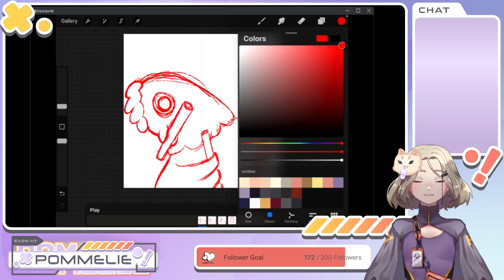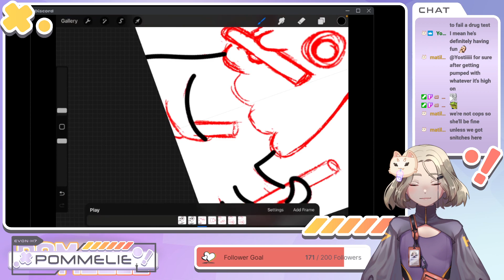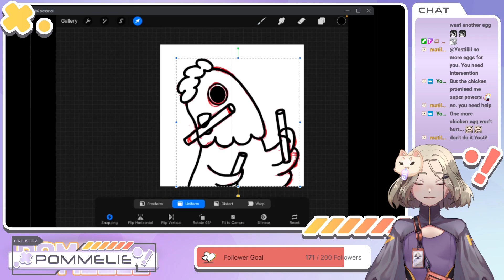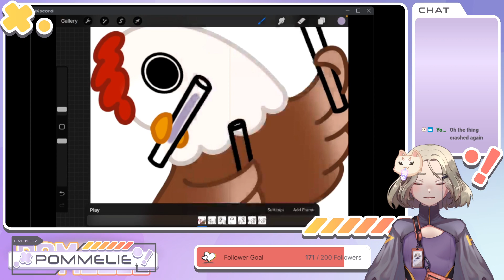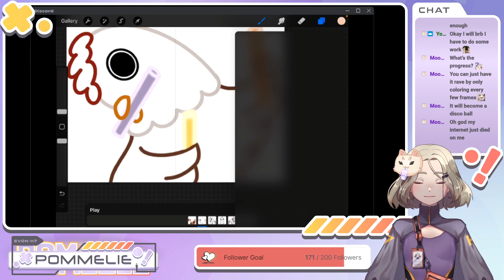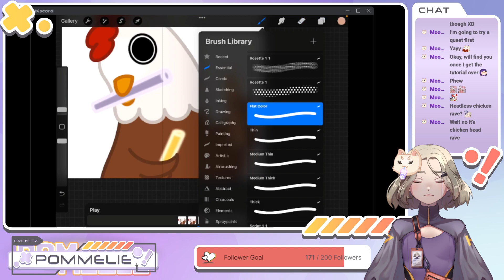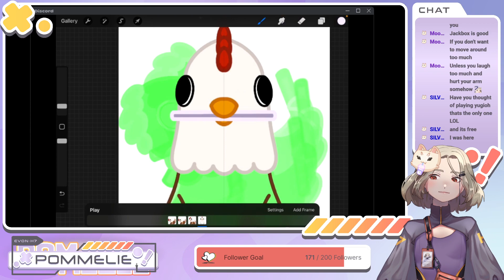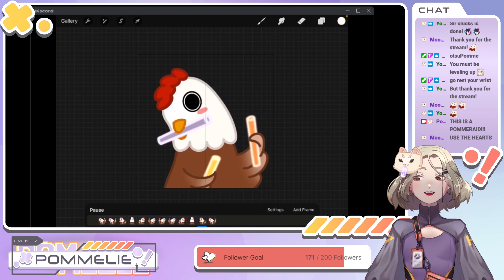Rave Emote - Art Stream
You can catch me doing art live on Twitch!

I am Pommelie, VTuber and one of the (surviving) crew members of the interdimensional space craft: Evon-H7.